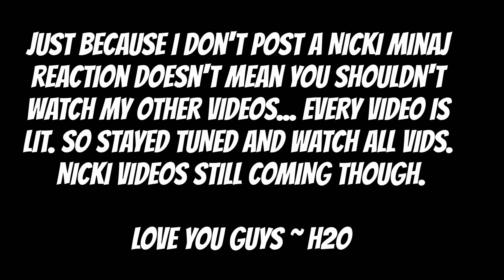Nicki Minaj - Grand Piano - REACTION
Subscriiiiiiiiiiiiiibe Subscriiiiiiiiiiiiiibe

WASSAAAAAAA WIT IT FOO...

TURN THAT MFKN BELL ON 🔔

Social sites